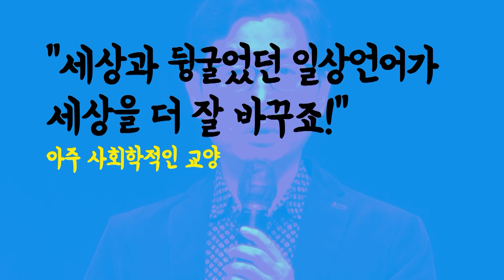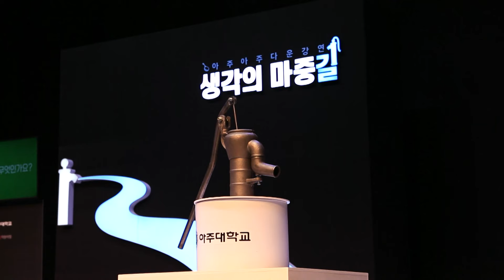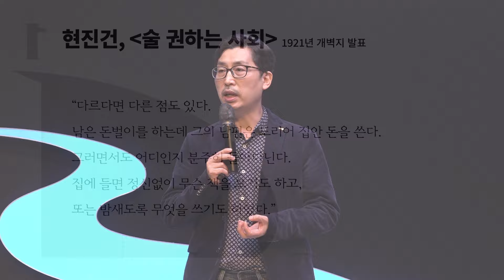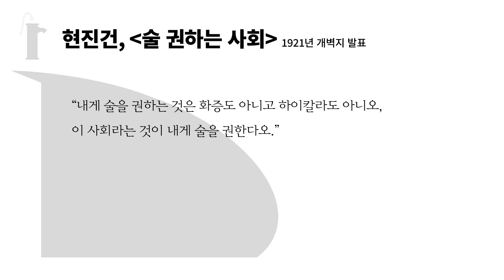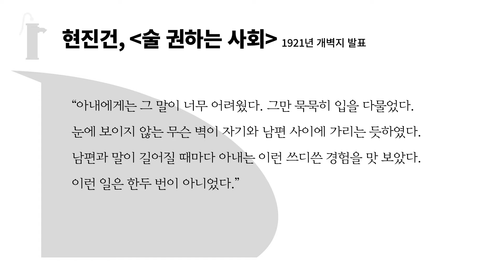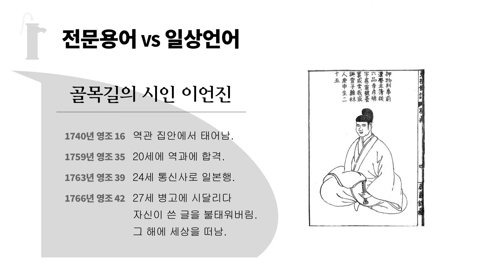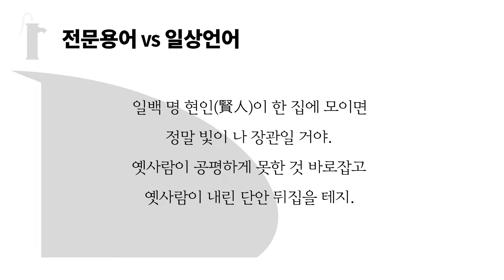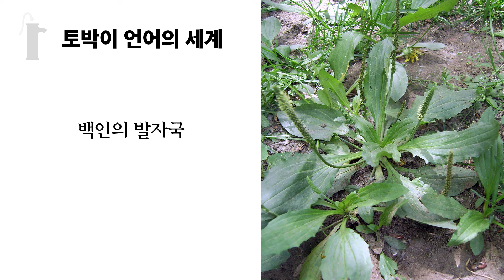[아주아주다운강연_생각의 마중길] 아주 사회학적인 교양 1부 | 노명우 교수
□ [아주아주다운강연]은 급변하는 세상과 코로나로 인한 위기감 속에서 청중들이 온전한 자기다움을 찾을 수 있도록 강연자들의 전문분야 지식과 경험을 듣기 위해 기획되었습니다.
□ 주제인 '생각의 마중길'은 강연자의 이야기가 일방적으로 전달되는 것이 아니라 일종의 마중물이 되어 청중들의 생각을 이끌어내고 스스로 답이나 방향을 설정하는데 도움을 주고자 정해졌습니다.
□ 강연은 아주대학교가 대학혁신지원사업의 지원을 받아 진행하였습니다.
□ 아주대학교는 지역사회와 함께 호흡하고자 매년 일반인들을 초청해 뮤지컬, 콘서트 등의 문화행사를 개최하고 있습니다.